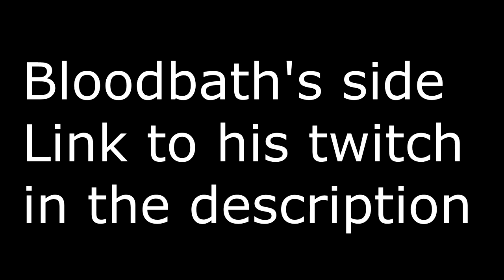You May Not know this about MIRA! - Rainbow Six Siege: Velvet Shell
What did you think about this? Did you know this was a thing?

Thanks Bloodbath for letting me use your clip!